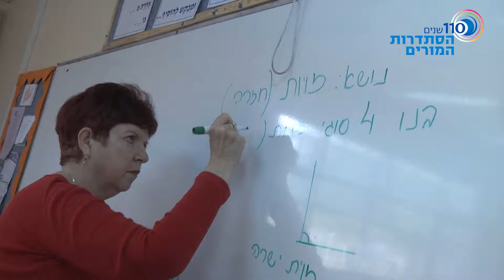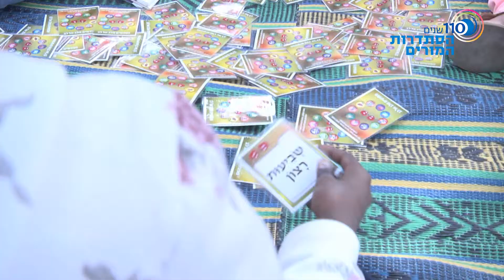אופק חדש -ביס בן צבי ברמלה